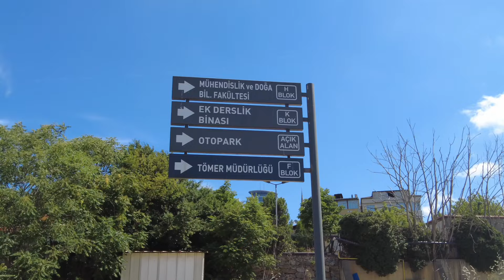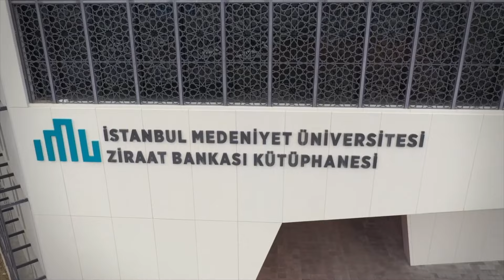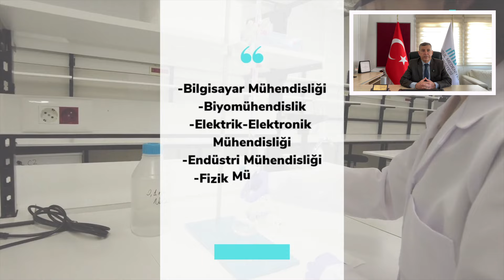İstanbul Medeniyet Üniversitesi Mühendislik ve Doğa Bilimleri Fakültesi Tanıtım Filmi